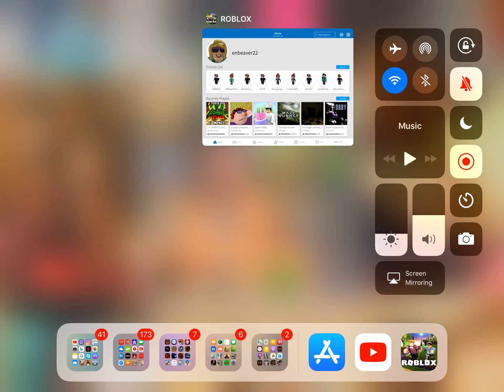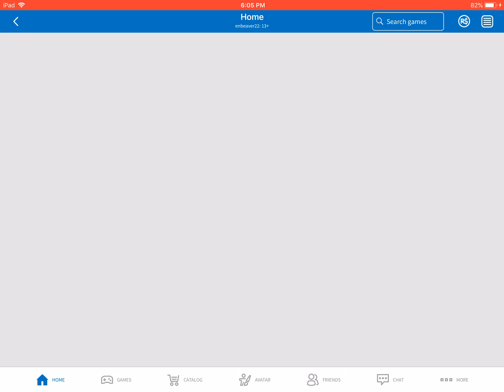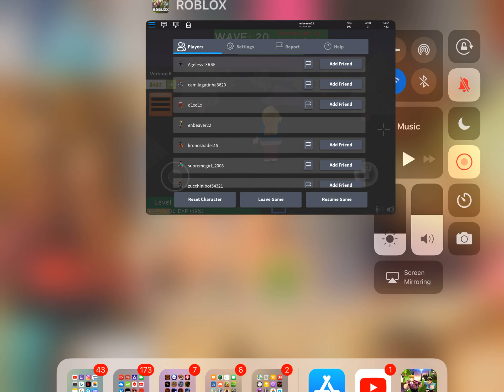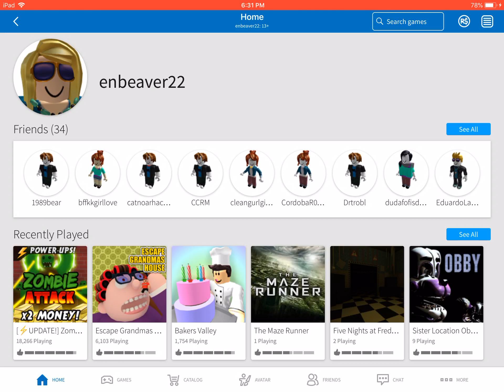ROBLOX zombie rush and a obby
Like and share the video and subscribe and comment below and follow me on Instagram and don’t forget to let me know if I should play five nights at Freddy’s 1 or 2 or 3 or 4 !